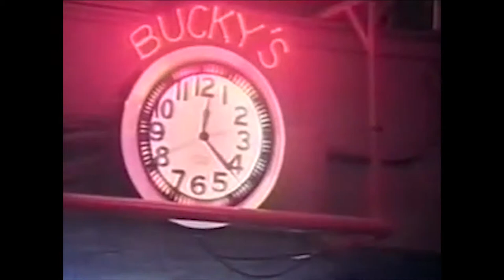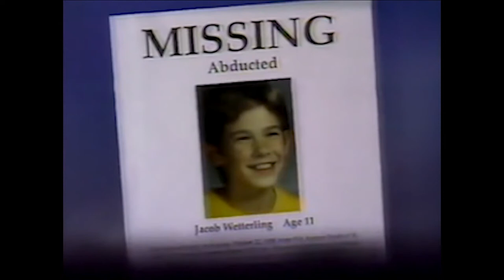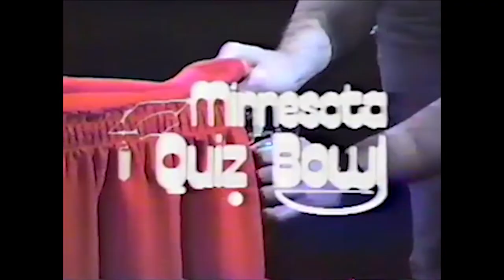Minnesota In The 1980s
Cities featured: Minneapolis, Winona, Red Wing, St. Paul, St. Peter, Anoka, Duluth.
"I wanted to feature St. Cloud, Mankato, Rochester, Moorhead, Austin, Albert Lea. But I was unable to find 80s footage of those cities."

11 Things You’ll Remember If You Grew Up In The ’80s In Minnesota

Throughout history Minnesota has thrust itself onto the world stage. The 1980s was no exception. Walter Mondale's historic landslide 1984 presidential election defeat to Ronald Reagan, The Minnesota Twins 1987 World Series victory, the tragic kidnapping of Jacob Wetterling are just a few of many events in The North Star State that have captured the hearts and minds of people all over the world.